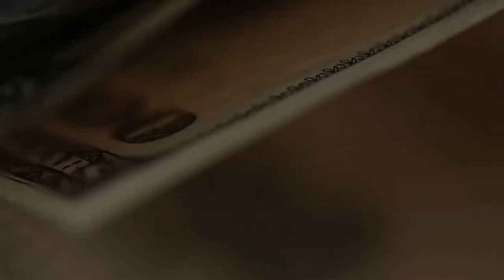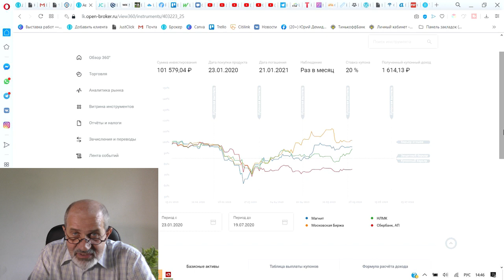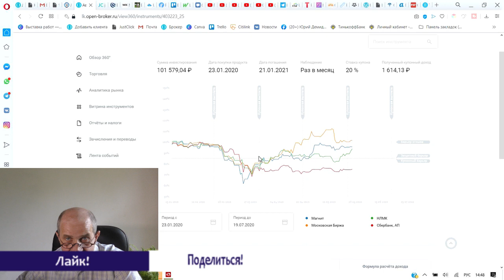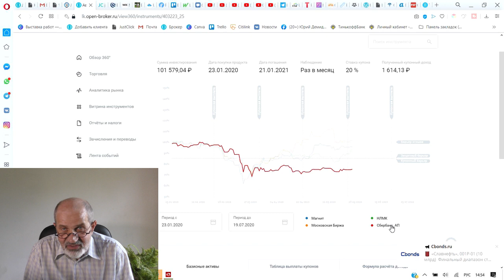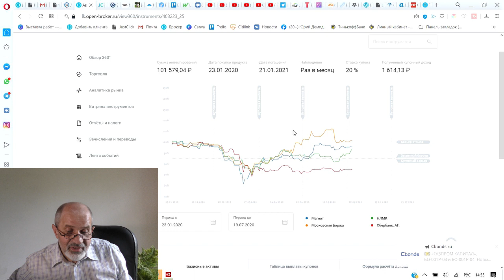Меня опять подвёл Сбербанк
Сбербанк, который входит в состав структурного продукта, который есть у меня, снова меня подвёл - его привилегированные акции пока не выросли выше 70% от той стоимости, которая была на момент открытия продукта - 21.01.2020. Поэтому у меня очередная задержка по купонной выплате в 20% годовых.
Но зато когда он вырастет - я получу купоны сразу за все месяцы, когда не получал. И о рисках автоколлов.